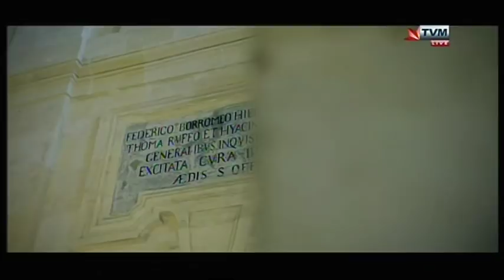MESC 2018 - Lawrence Gray - Love Renegade